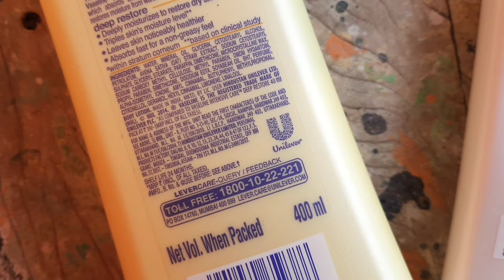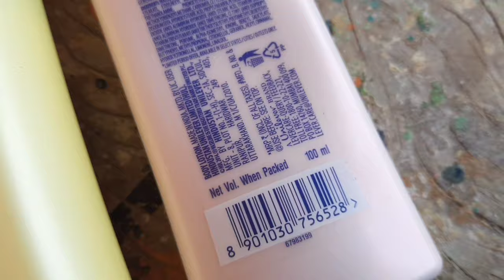Vaseline Intensive Care Deep Restore Body Lotion Vs Vaseline Daily Brightening Body Lotion